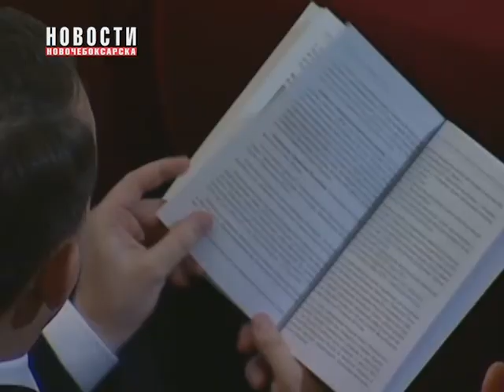Глава Чувашии Михаил Игнатьев огласил Послание ГосСовету ЧР Часть 1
16 января состоялось оглашение ежегодного Послания Главы Чувашии Государственному Совету Чувашской Республики.
В Послании были озвучены стратегические направления развития региона, основные векторы работы Правительства, Государственного Совета, органов местного самоуправления, предприятий и организаций республики на краткосрочную и долгосрочную перспективу. Традиционно при подготовке документа учитывались предложения жителей Чувашии, представителей общественных организаций и других институтов гражданского общества.